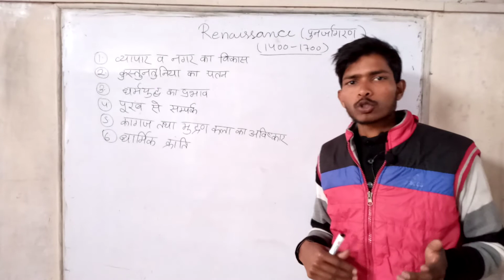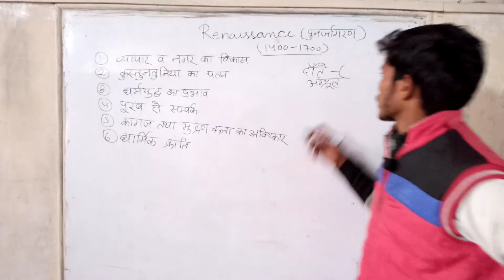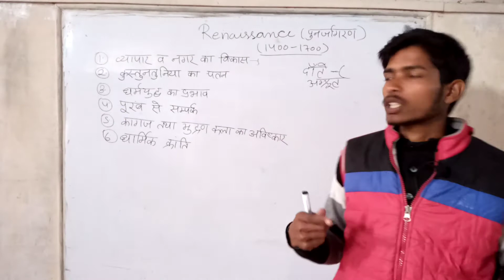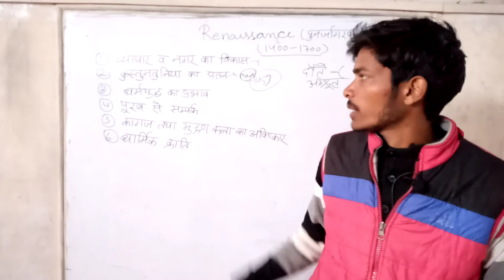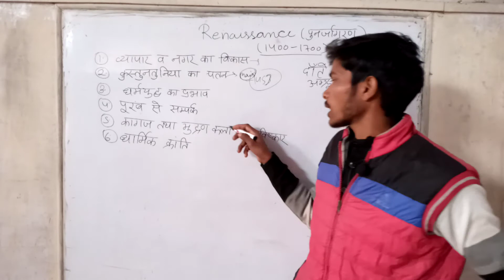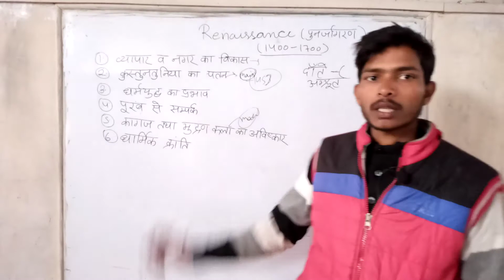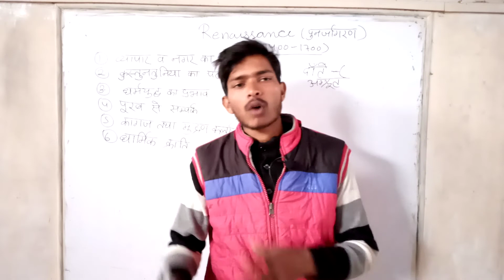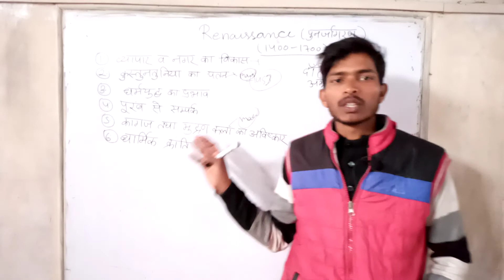Renaissance of Europe ( 1400 - 1700 ) some important reason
This video is about of renaissance of Europe . This video help to know you what is the renaissance of Europe.